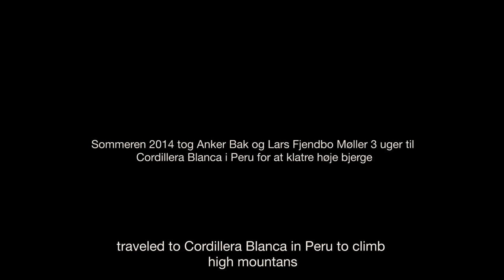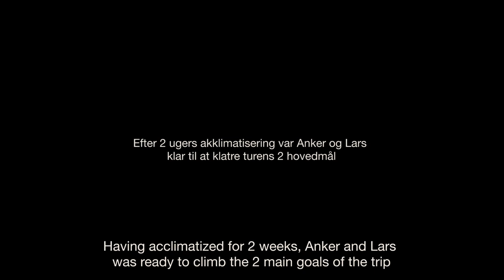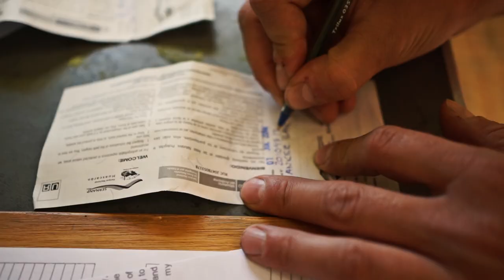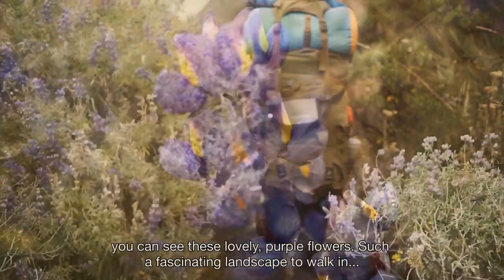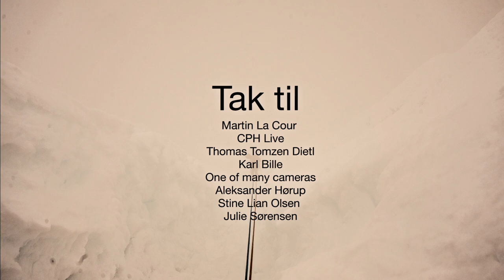Danes in Andes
Join the two Danish amateur adventurers Anker Bak and Lars Fjendbo Møller, on their pursuit to scale large mountains in Peru. Travelling to the climbing paradise of Cordillera Blanca, the two main goals on their itinerary were the 750 meter normal route on the large rock face of La Esfinge (5.300) and the alpine SE Face of Artesonraju (6.025).
The film shows the general atmosphere of outdoor living and the scenic views from sports climbing cragging on the volcanic and archeological rocks at Hatun Machay (4.300) and acclimatization on Yanapaccha (5.460) and Ishinca (5.530).
The movie was recorded with two GoPros and a Sony Nex 7, lens: Zeiss 24mm F/1.8 in July 2014.
Great thanks to our supporters and our friend in Huaraz: Jorge Martel